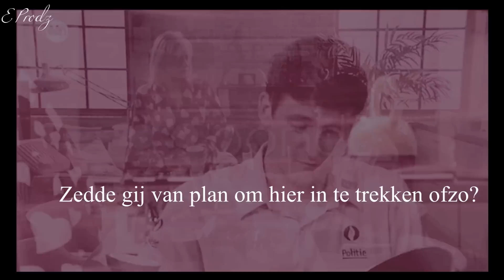tim + femke | we found love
HD is your best friend :) so watch in 1080p please  :)

Cᴏᴜᴘʟᴇ; Tɪᴍ & Fᴇᴍᴋᴇ
Tᴠ sᴇʀɪᴇs; Tʜᴜɪs
Sᴏɴɢ; Wᴇ ғᴏᴜɴᴅ ʟᴏᴠᴇ ʙʏ Bᴏʏᴄᴇ Aᴠᴇɴᴜᴇ
Eᴅɪᴛᴇᴅ ʙʏ; Eᴍᴍᴇʟʏ.